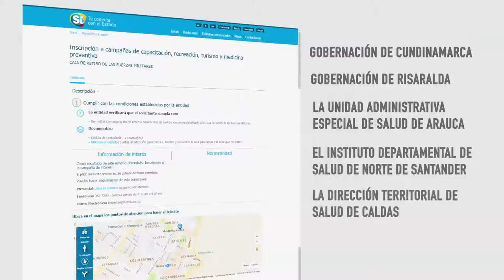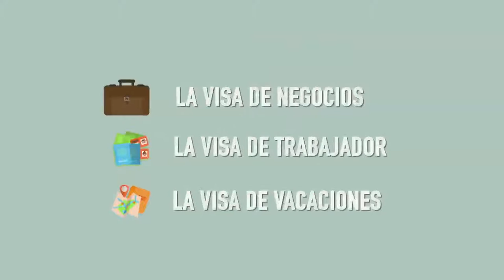Si virtual, trámites de empleo ViveDigitalTV C32 N7